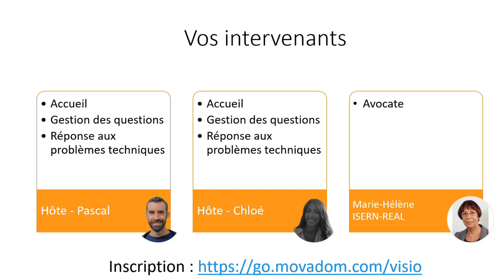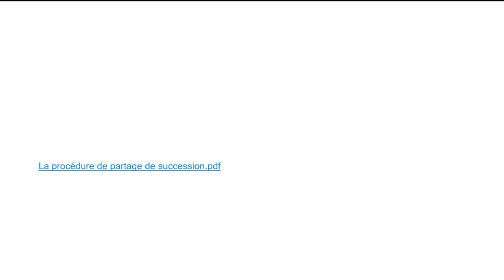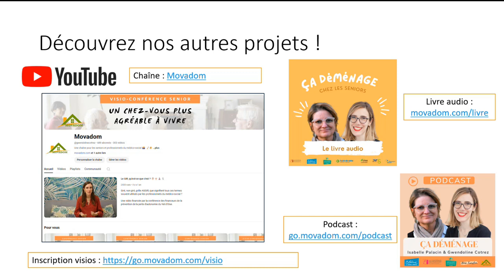08 Novembre 0224 : Succession : La procédure de partage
La procédure de partage : est en deux phases : amiable et judiciaire. Comment éviter la phase judiciaire ?

Votre conférencière : Marie-Hélène est avocate au barreau de Paris